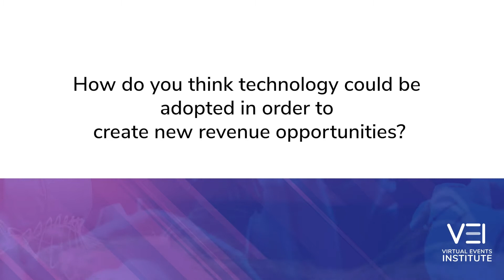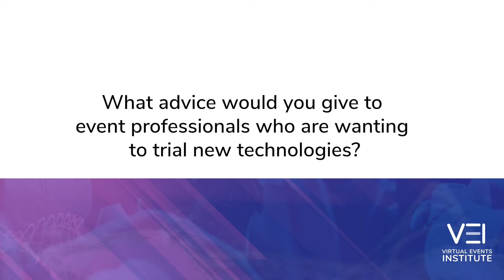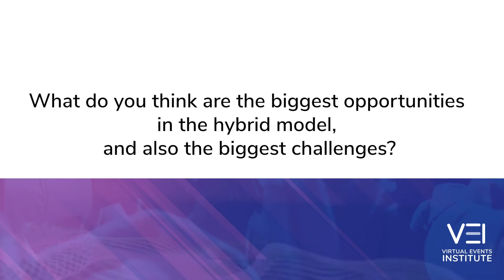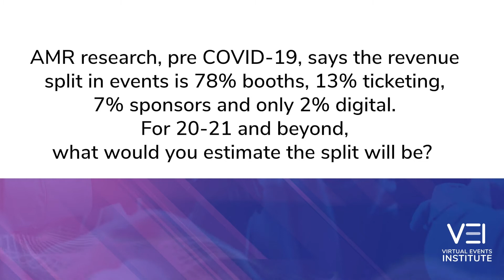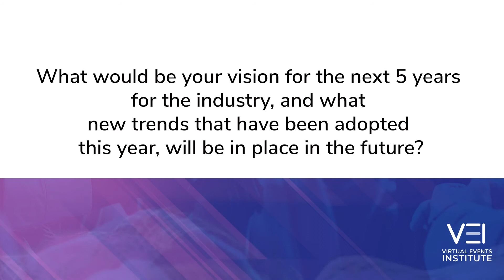5 Questions With Marco Giberti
In our latest edition of “5 Questions With” we speak to VEI Advisor, and CEO of Vesuvio Ventures, Marco Giberti as he shares his thoughts on the huge opportunities hybridevents present, how to use technology to maximize revenue, and his vision of events in the next 5 years.